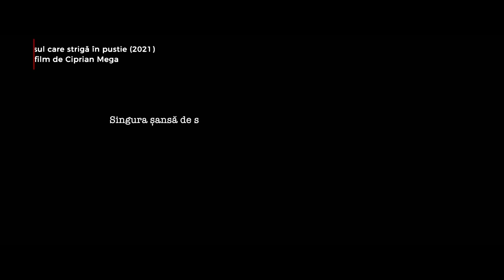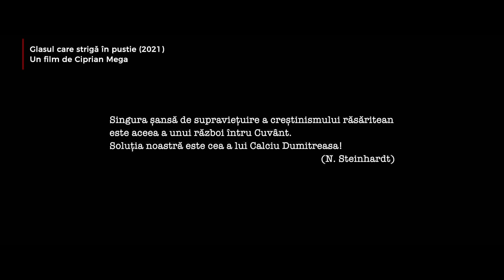Dosar România: Povestea preotului Ciprian Mega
Preotul Ciprian Mega, regizor premiat la festivaluri internaţionale, a fost invitatul special al lui Răzvan Butaru la ediţia „Dosar România” din Ziua de Crăciun, ora 17.00, la TVR1. Cel mai recent premiu obţinut de regizorul preot a venit pentru filmul „Glasul care strigă în pustie”, o poveste despre suferinţele părintelui Calciu Dumitreasa.